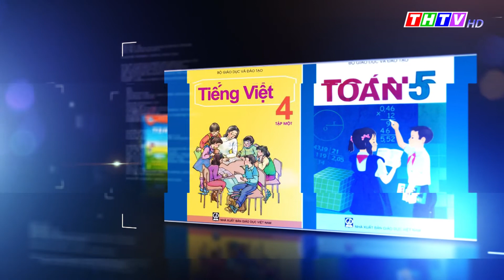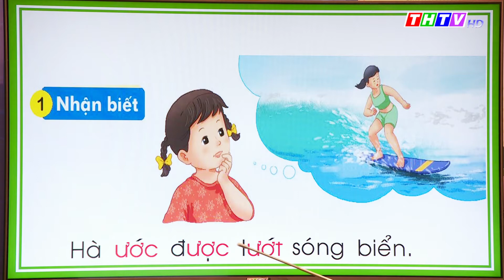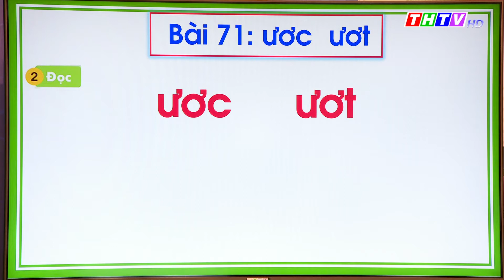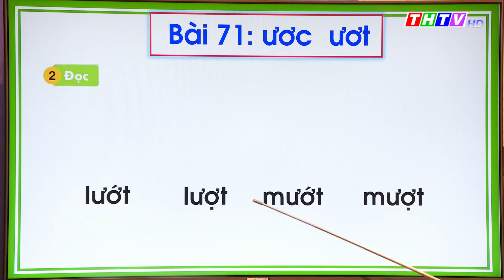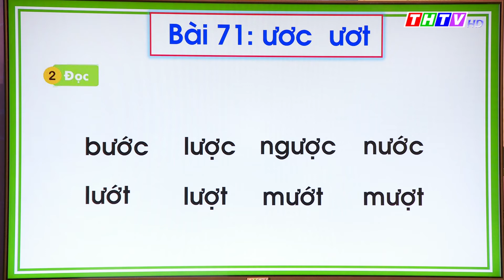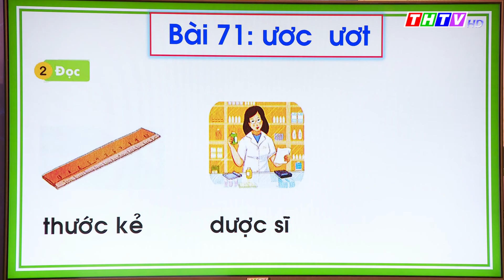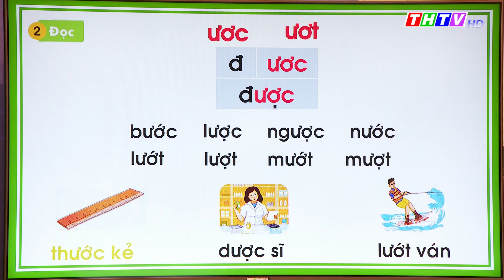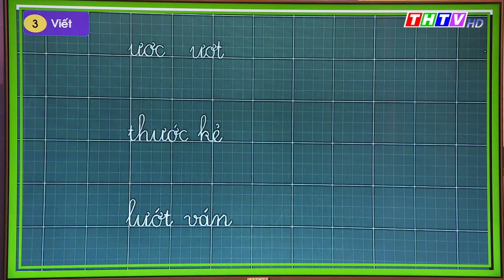Bài 71: ươc ươt|Tiếng Việt lớp 1|Kết nối tri thức với cuộc sống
Cô Đỗ Thị Kim Thiệp - Trường TH Thị trấn Càng Long A, Huyện Càng Long